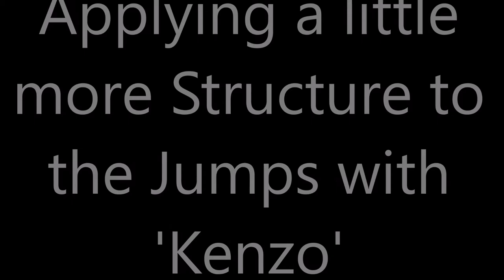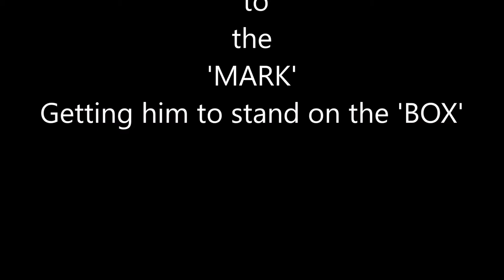Belgian and German Shepherd Dogs Agility Training - Training Malinois and Black Gsd Agility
Working (Security) European Belgian Malinois and Black German Shepherd - Obedience and Agility
Dog Training Belgian Malinois and Black German Shepherd - Obedience Agility Dog Training
Dog Training Belgian Malinois and Black German Shepherd - Catching Up Lockdown Series Number 2
Dog Training - Malinois and Black German Shepherd Catching Up Lockdown Series Number 2
Dog training - Catching Up Lock down CT
During these Corona Virus/Covid 19 times the lockdown gives us opportunities to continue training our dogs that would otherwise get left behind whilst we train our clients dogs, well not so much left behind but not pushed along as quickly as we would like. Here Kenzo (Malinois) and Blue (Black GSD) have a little run out.
Covid 19 Dog training in lockdown